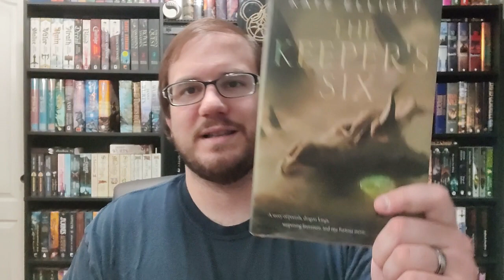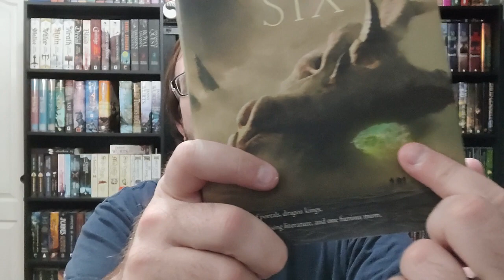The Keeper's Six By Kate Elliott Review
I'm always impressed with how complex a world Kate Elliott can create in such a short amount of time!